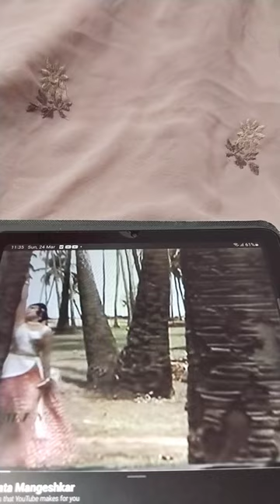March 25, 2024